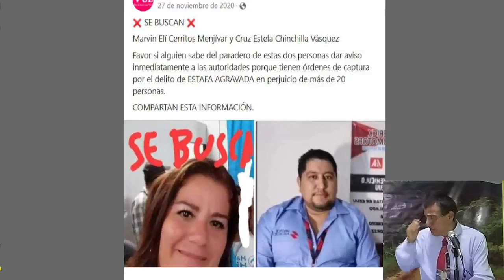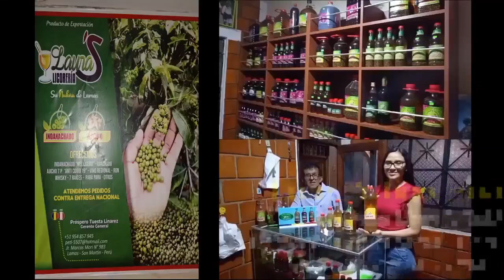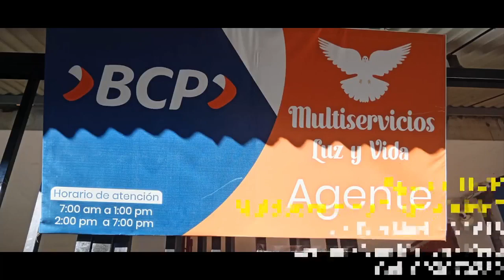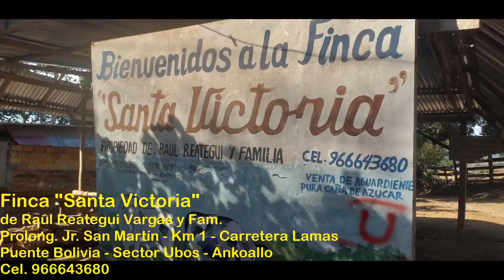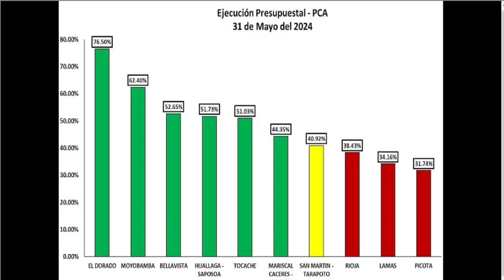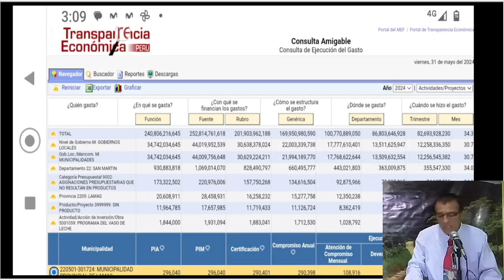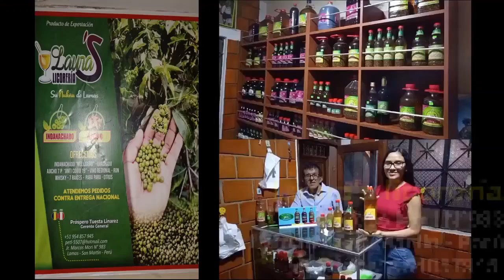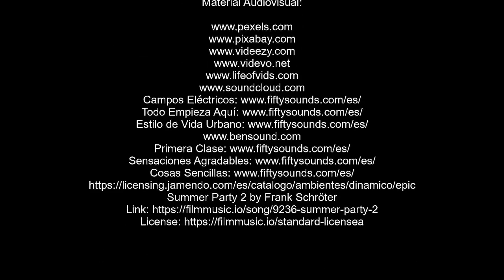193 Periodismo Puro 01un2024 (edición 193)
Periodismo Puro, programa periodístico de opinión que se transmite los sábados y domingos de 08:00 a. m. a 10:00 a. m. y producido por Canal Tierra Nueva, por un mundo libre y sano, desde San Martín - Perú - 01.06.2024.